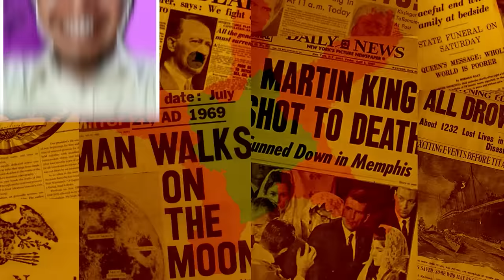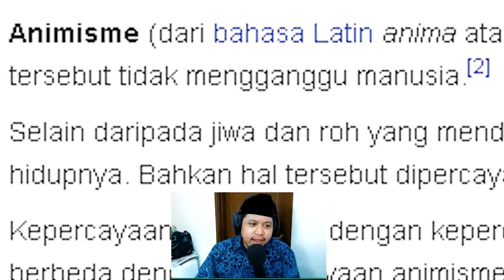BarBarClass EPS3: " Guru Keimanan" (feat Tretan Muslim)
BarBarClass
Guru : Tretan Muslim
Murid :
aprivananda
abduhfaizal
joselinorama
kennygerald
harrytmbnn
qorygore